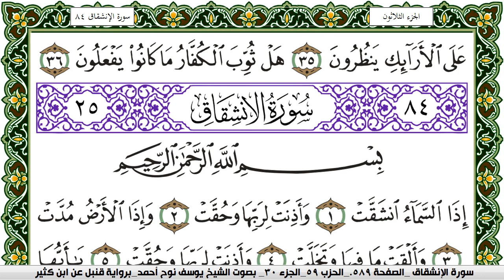سورة المطففين مكتوبة يوسف نوح احمد برواية قنبل عن ابن كثير